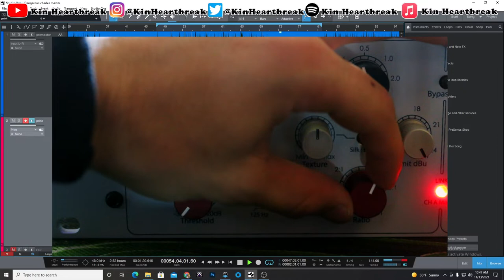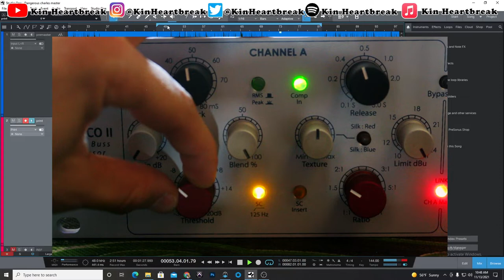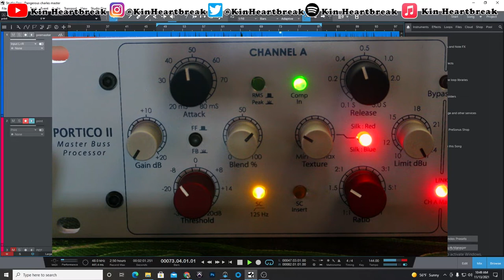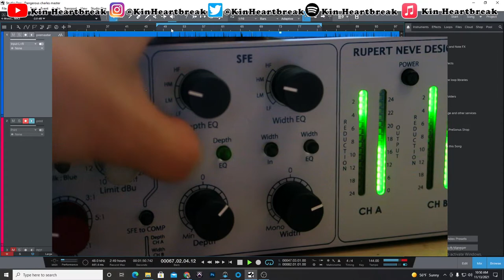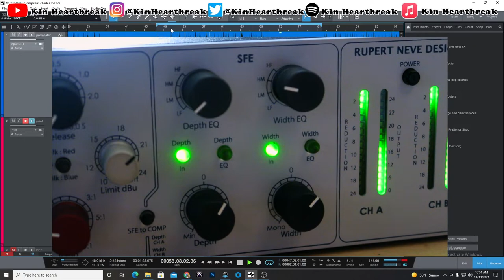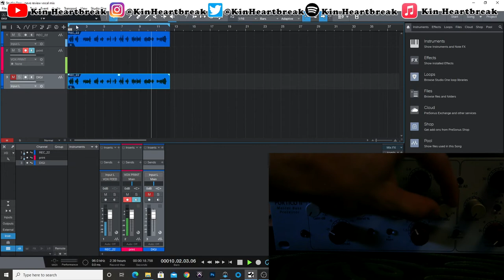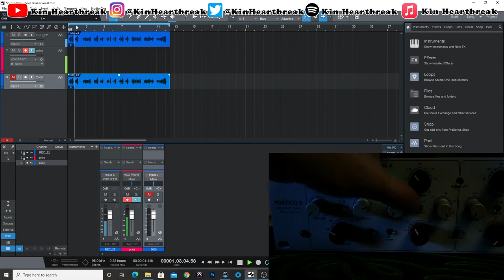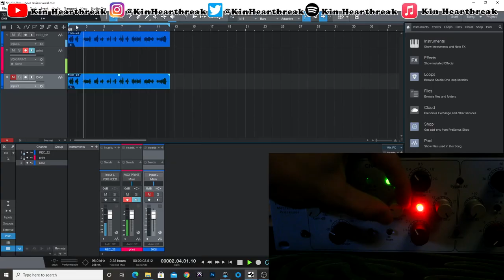Neve Portico 2 Master Buss Processor Demo - Master & Vocal Mix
Neve Master Buss Processor Demo - Mastering a song and mixing a vocal.